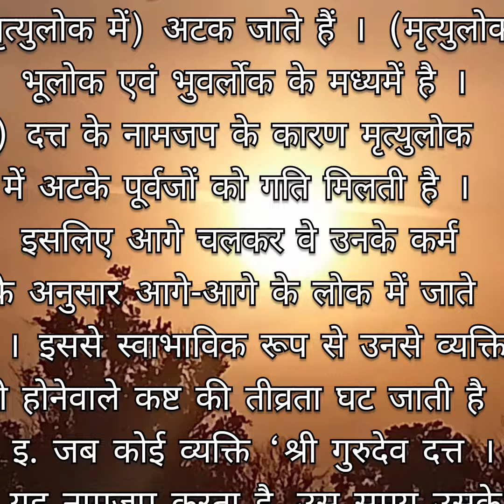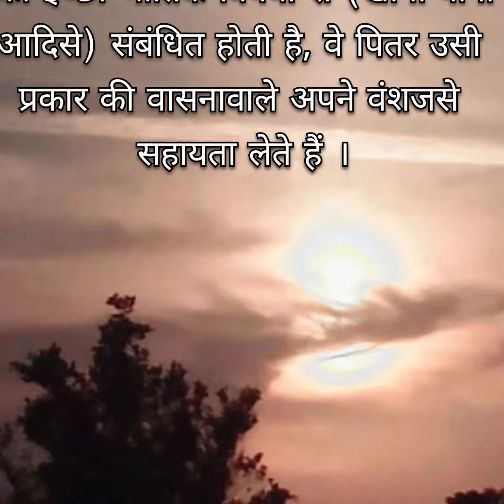रक्षा मंत्र दत्तात्रेय का नाम जपने से पितृदोष से रक्षा कैसे होगpitra dosh nivaranpitra doshupaypitru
रक्षा मंत्र
दत्तात्रेय का नाम जपने से
पितृदोष से रक्षा कैसे होगी#Pitrudosh se raksha#Raksha mantra#garbh raksha mantra#garbh raksha mantra in hindi#hindi news#hindi news bulletin#hindi news live#mantra meditationpitra dosh#pitra dosh dur karne ke upay#pitra dosh ke lakshan#pitra dosh ke upay#pitra dosh kya hota hai#pitra dosh nivaran#pitru paksha#pitru paksha 2021#shabar raksha mantra#श्री स्वामी समर्थ#श्री स्वामी समर्थ जप#shree swami samarthpitra dosh nivaran upaypitra dosh upay